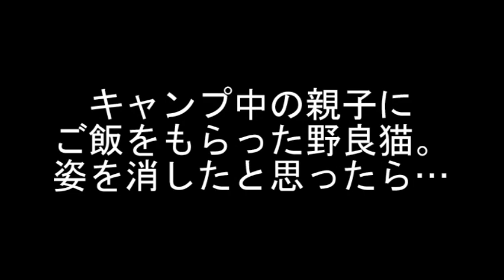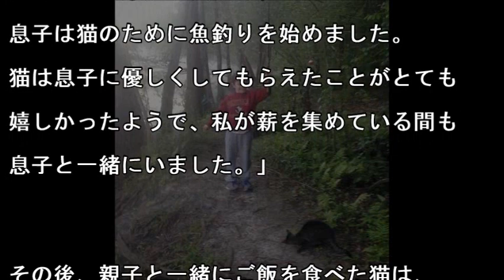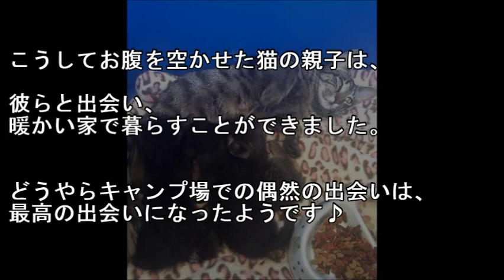キャンプ中の親子にご飯をもらった野良猫。その後、姿を消したと思ったら…驚き！！ 【感動する話】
・メールで貰う キャンプ中の親子にご飯をもらった野良猫。姿を消したと思ったら… 3匹の子猫を連れて来た！